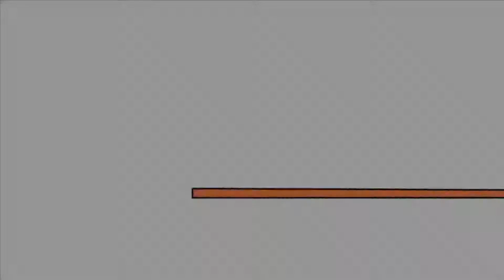Bruno The Great - Time Lapse (Original Mix)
Bruno The Great Time Lapse (Original Mix) (Бруно Великий Час затримки)

Музика - The Fat Rat - Time Lapse (Original Mix)